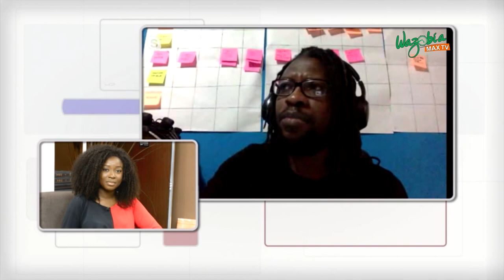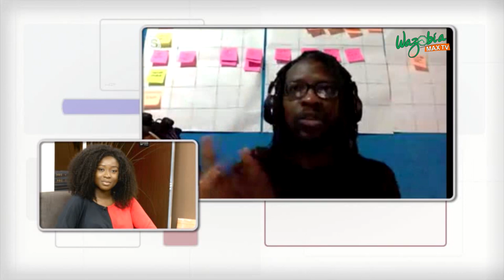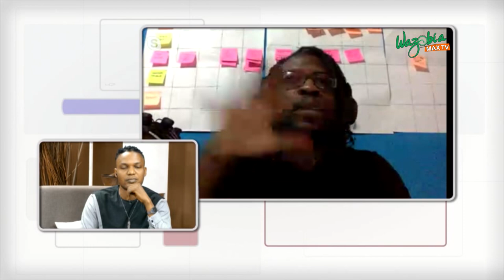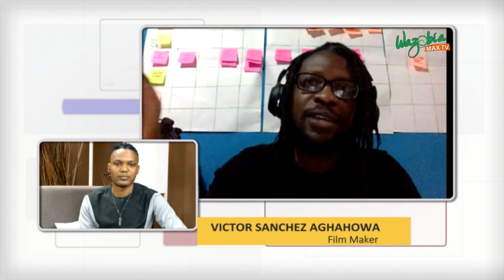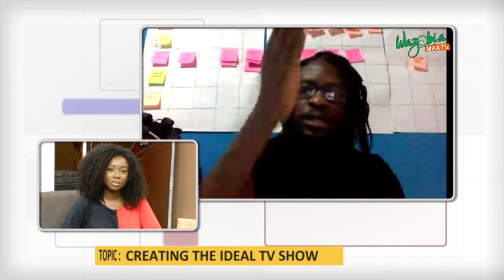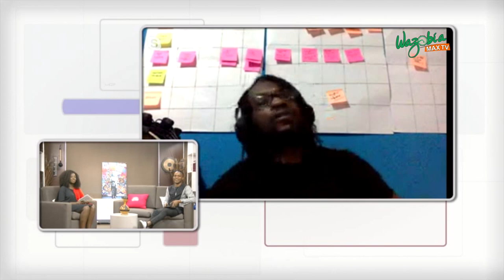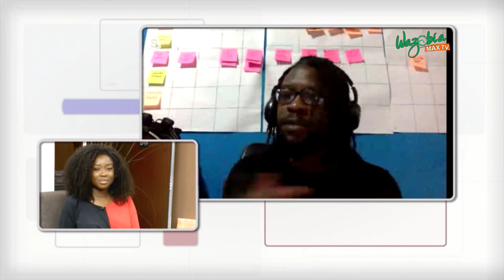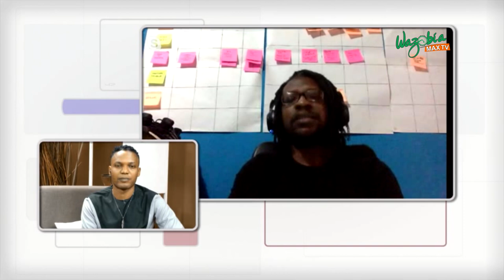BEING A WRITER IS WHO I AM - Victor Sanchez Aghahowa FILM MAKER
Victor Sanchez Aghahowa shares his experience as a filmmaker and a writer.